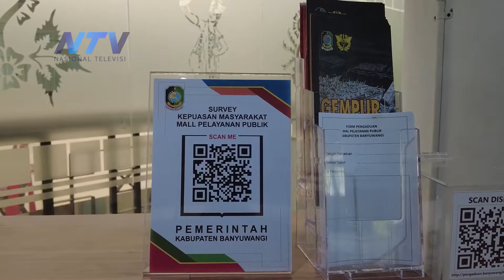KURANG SUMBER DAYA MANUSIA TRANSFORMASI DIGITAL, PENGUSAHA KECEWA DENGAN ADANYA SISTEM OSS